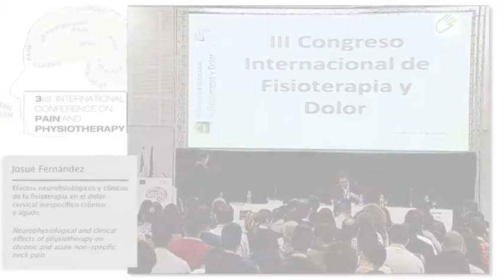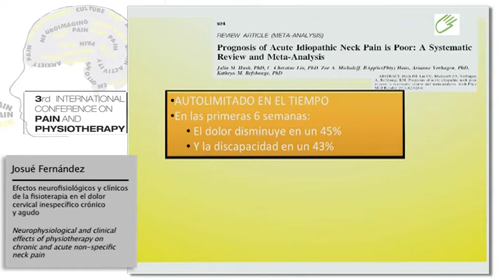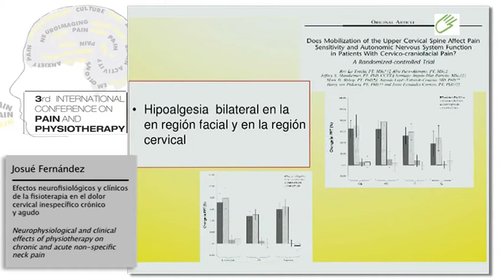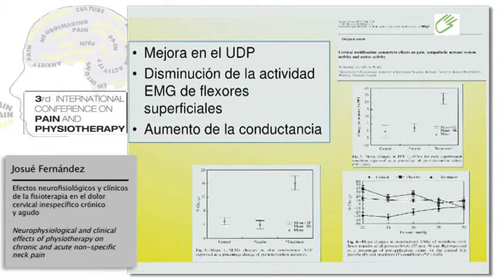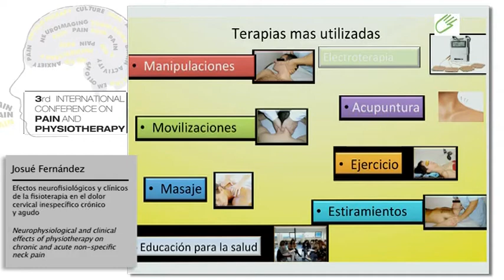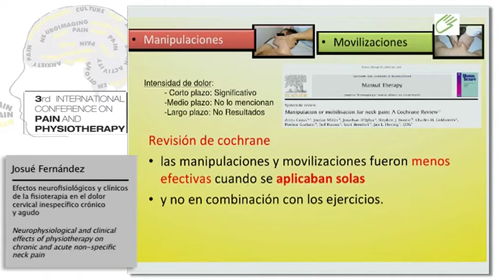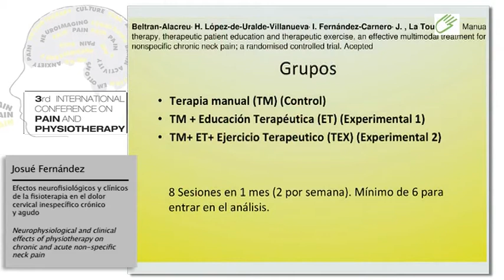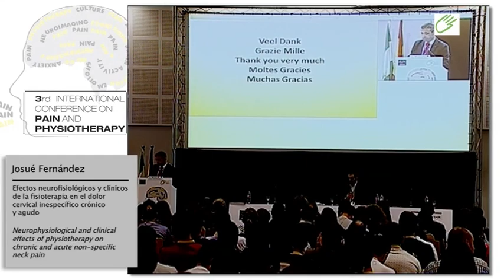Josué Fernández. Efectos neurofisiológicos/clínic de Fisioterapia en dolor cervical inespecífico